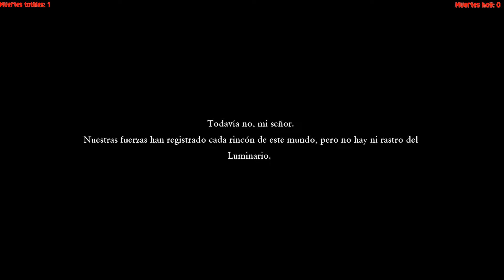Dragon quest XI S; Ecos de un pasado perdido (PC) Episodio 56 - Servando y el regreso a Gondolia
🎮 ¡Compra tus juegos más baratos en Instant Gaming a traves de mi enlace de afiliacion personalizado!

Si quieres hacer un donativo directo por Paypal puedes hacerlo aqui, tu donacion saldra en pantalla si estoy en directo!
ESTADISTICAS PC

Placa base: Gigabyte B360 Aorus Gaming 3 WIFI
Procesador: Intel Core i7-9700K 3.6Ghz
Memoria RAM: G.Skill Ripjaws 32GB DDR4 3200 Mhz
Tarjeta grafica: Asus AMD Radeon RX 6600 XT OC 8 GB GDDR6
Microfono: Blue yeti
Fuente alimentacion: Corsair RM750
Torre: MSI MAG Vampiric 010M Cristal Templado
Refrigeracion liquida: Nfortec Hydrus V2 240 Rojo
HDD: Nvme M.2 Kingstom 240GB
HDD 2: Nvme M.2 WD Blue 1TB
HDD 3: Disco mecanico WD 5TB